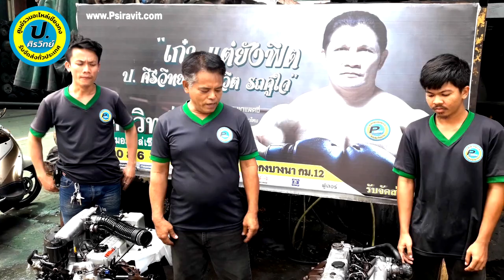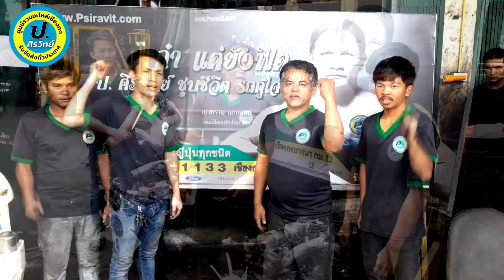เครื่องยนต์ทางเลือก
ป.ศิรวิทย์
 ศูนย์รวมอะไหล่ใหม่และเชียงกงจากญี่ปุ่นทุกชนิดที่ใหญ่ที่สุดในเมืองไทย
 ( ขออภัย ทางร้านจำหน่ายเฉพาะอะไหล่ และรับซ่อมอะไหล่ จึงรับปรึกษาเฉพาะปัญหาของตัวอะไหล่เท่านั้น ขอสงวนสิทธิ์ไม่รับปรึกษาปัญหาการซ่อมรถใดๆทั้งสิ้นครับ )

โทร : 02 – 3168353
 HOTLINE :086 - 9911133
 FAX : 02 – 3168991
 ที่อยู่ ป.ศิรวิทย์ ( เชียงกงบางนา กม.12 )
 109 / 363 – 4 ม.13 ถ.บางนา-ตราด ต.บางพลีใหญ่ อ.บางพลี จ.สมุทรปราการ 10540